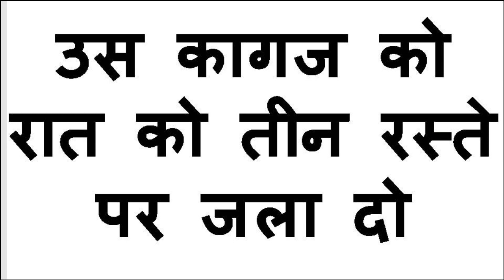पेशाब करते वक्त पड़ोसन का नाम लो पड़ोसन उसी वक्त वश में होकर पास आएगी